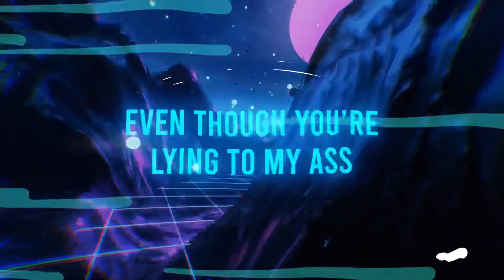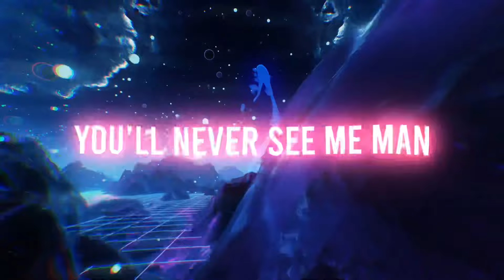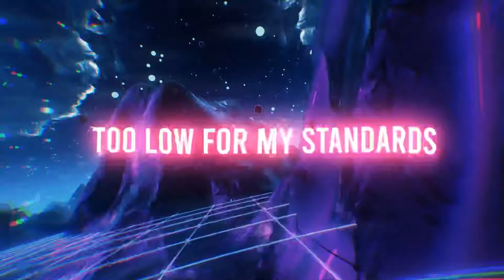That’s On You (feat. Philip Burnett)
Lyric video-Jud & Philip doing original music in Jud’s garage all spontaneously! Get some!!